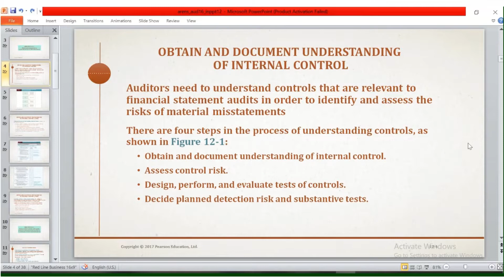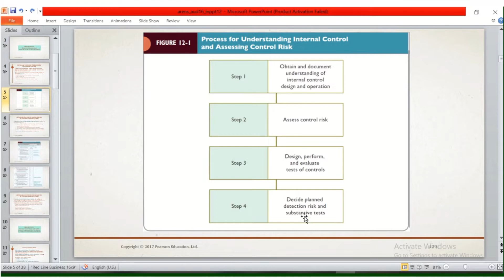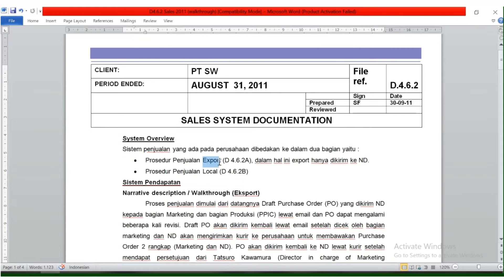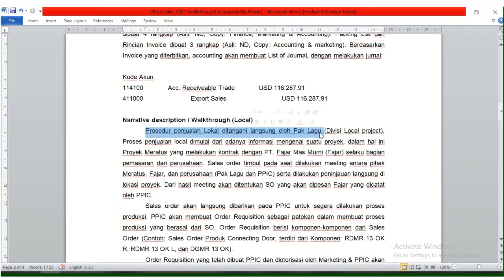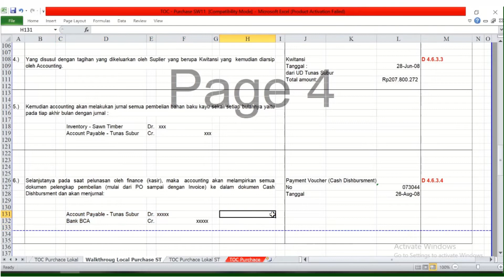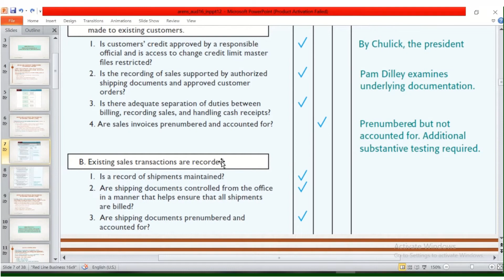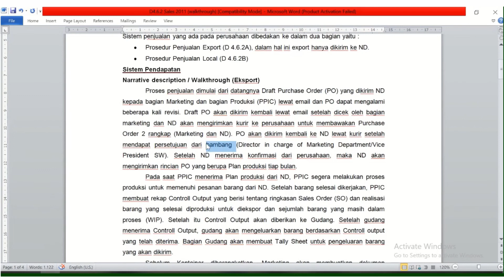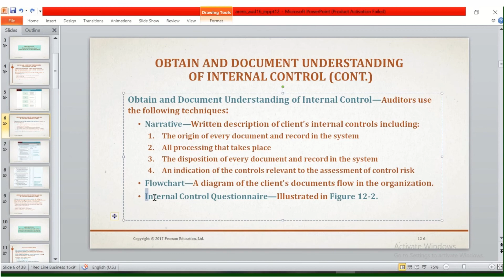12-1 - Metode Mendapatkan Pemahaman Internal Control